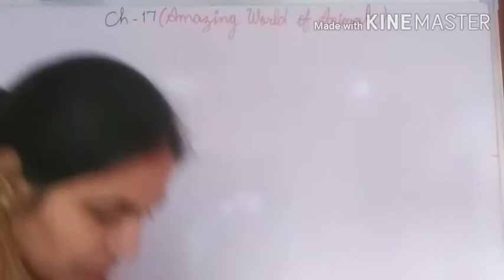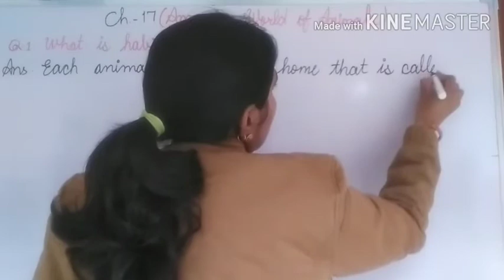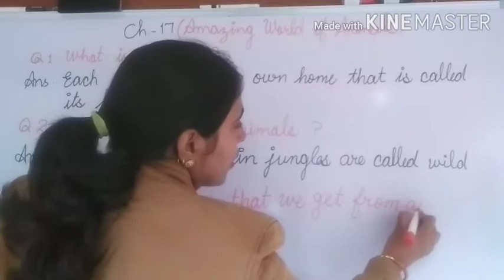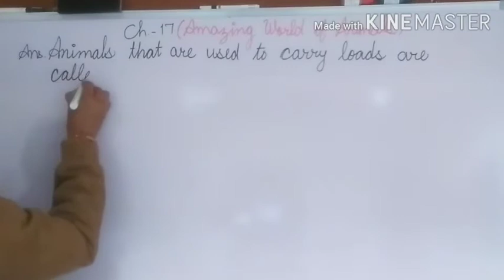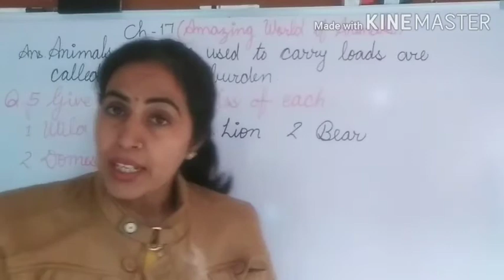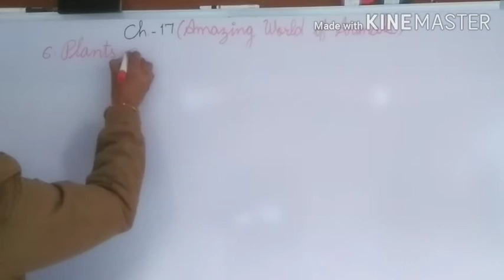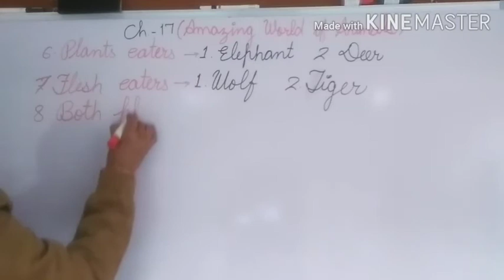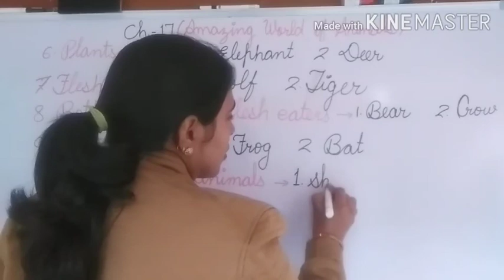Raath International School ,Behror Class-1 EVS Ch-17(Q/A)